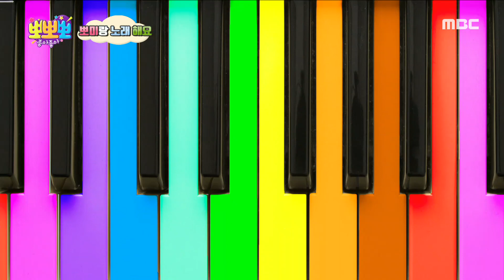[뽀뽀뽀 좋아좋아] 뽀미랑 노래해요- 산타할아버지! 조심조심 오세요, MBC 231226 방송